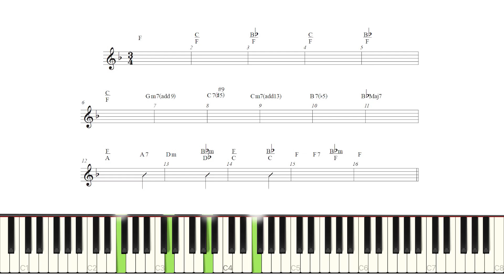PIANISTA DA IGREJA | CURSO ONLINE | 100% PRÁTICO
DOMINE O PIANO COMO OS GRANDES ARTISTAS E ENCANTE AS PESSOAS COM SUA MÚSICA!
Este é o Curso de Piano desenvolvido por Álisson Melo.
Para quem deseja APRENDER PIANO mas não encontra conteúdo de qualidade ou nunca deu o primeiro passo! No curso aprenderemos sobre rearmonização, acordes sofisticados, técnicas de acompanhamento, arranjos, improvisação, abertura de acordes! Este curso É PRA VOCÊ que quer evoluir como pianista com um curso 100% prático!